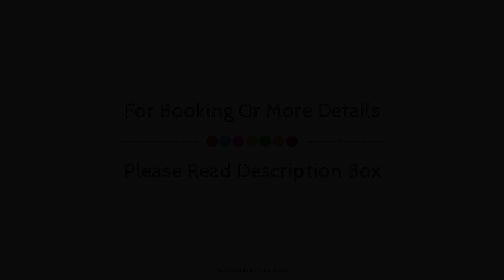Premier Inn South Shields Port of Tyne, Jarrow, United Kingdom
Searching For
1. Premier Inn South Shields Port of Tyne - Jarrow
2. Premier Inn South Shields Port of Tyne - Jarrow Virtual Tour
3. Premier Inn South Shields Port of Tyne - Jarrow Rooms
4. Premier Inn South Shields Port of Tyne - Jarrow Amenities
5. Premier Inn South Shields Port of Tyne - Jarrow Videos
6. Premier Inn South Shields Port of Tyne - Jarrow Offers
7. Premier Inn South Shields Port of Tyne - Jarrow Deals
Audio Credit:
Track Title: Blank Slate
Artist: VYEN